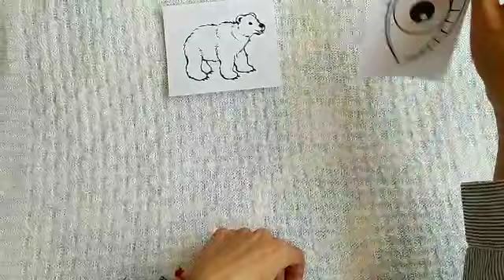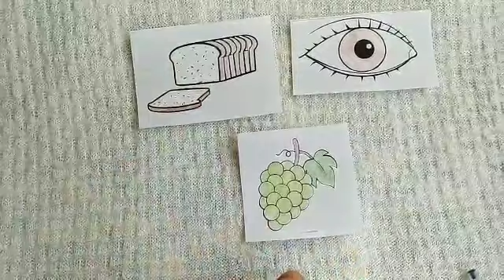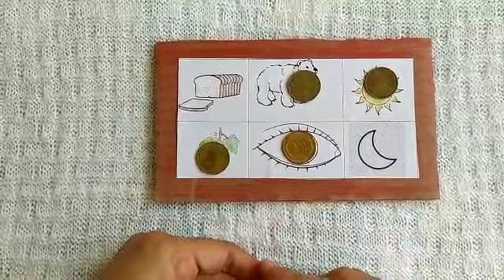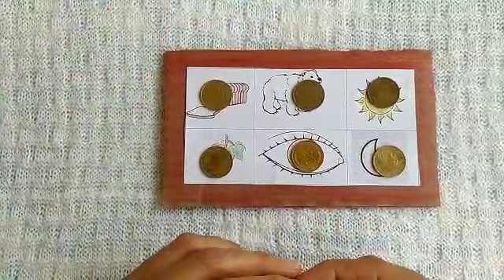SINTESIS FONICA 3